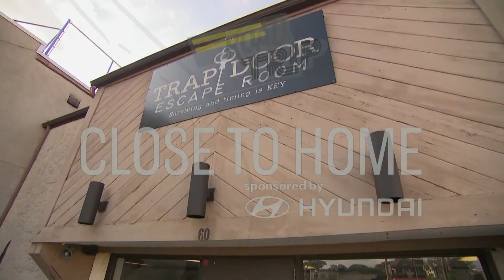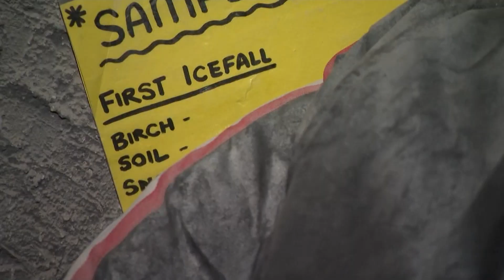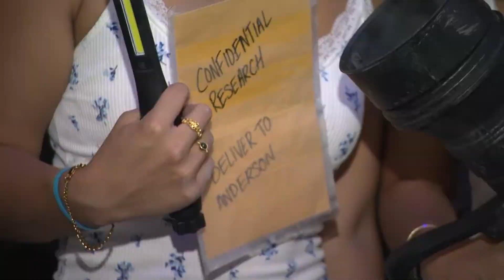Looking for a road trip? Check out Trap Door Escape Room in Red Bank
Looking for an escape from daily life? Head to Trap Door Escape Room in Red Bank.